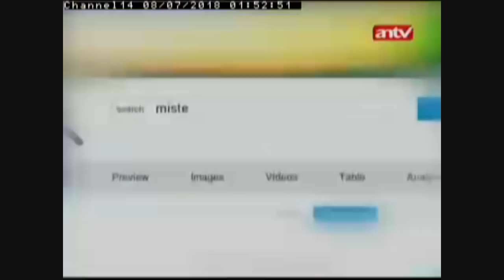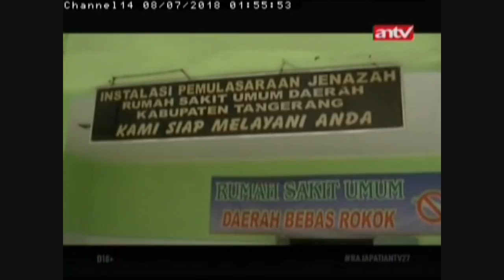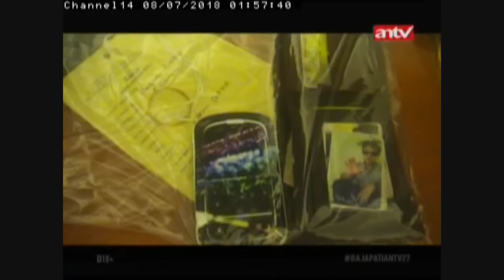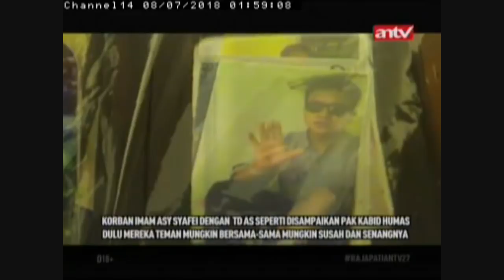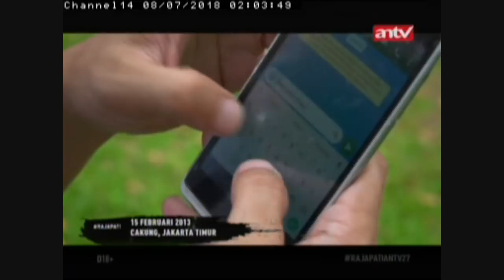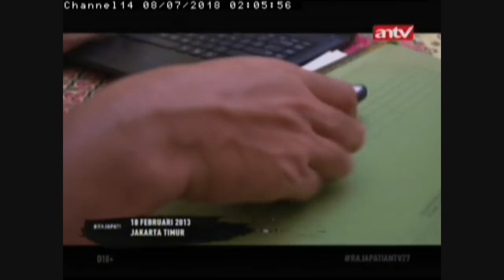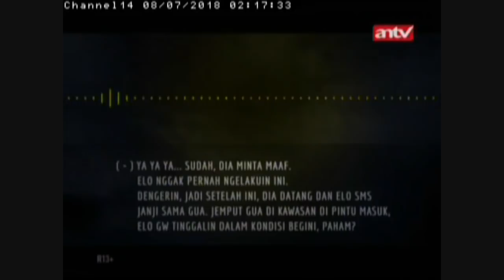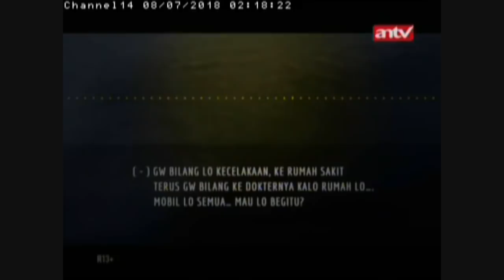RAJAPATI Dengki Menuntut Mati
Dengki pada keberhasilan rekan bisnis, Trio Deddy merancang rencana jahat. Dia berpura-pura menawarkan lelangan komputer pada Imam As-syafi’i, padahal sejatinya dia hendak memperdaya korban.

Dalam menjalankan aksinya, Trio mengajak Arman Santiago yang bertindak selaku algojo. Berkendara naik mobil menuju lokasi, korban dijerat lehernya seraya dipaksa menyebutkan nomor PIN kartu ATM. Korban tewas kehabisan napas, jenazahnya ditinggalkan di dalam mobil di area parkir Terminal 1C Bandara Sukarno-Hatta, Tangerang, Banten.

Kedua pelaku menguras rekening korban dengan tarik uang tunai dan membeli perhiasan emas. Satu hal yang tak diketahui pelaku, korban berhasil menghubungi ponsel anak buahnya sehingga tindakan biadab itu terekam dan menjadi petunjuk polisi mengungkap kasusnya. ***